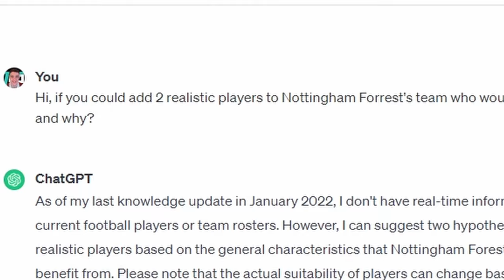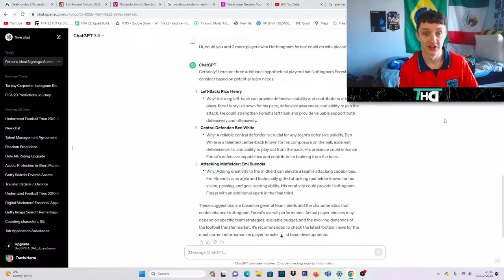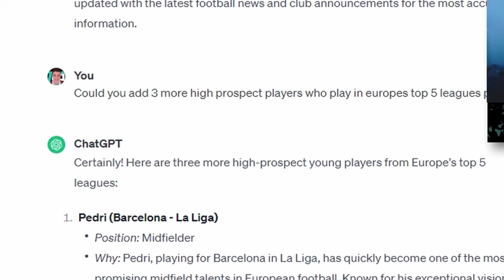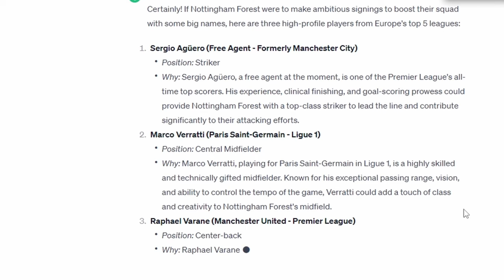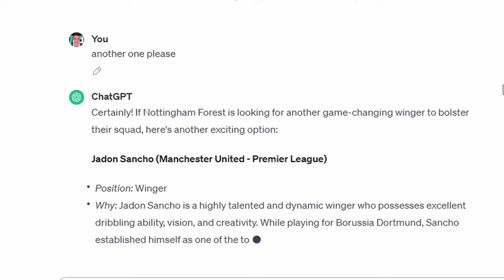Chat GPT Decides Nottingham Forest's Team...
Discover a different approach to team-building with me as I rely on ChatGPT to determine Nottingham Forest's lineup each season. Explore the interesting outcomes and unconventional choices in this AI-driven experiment.